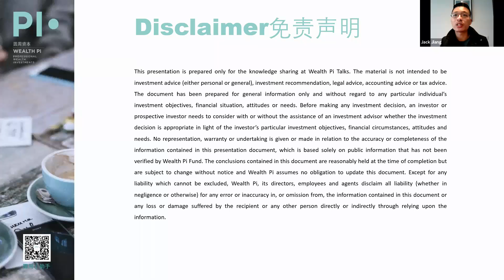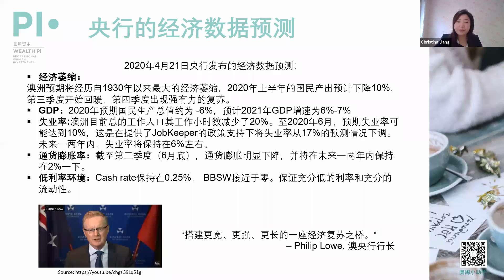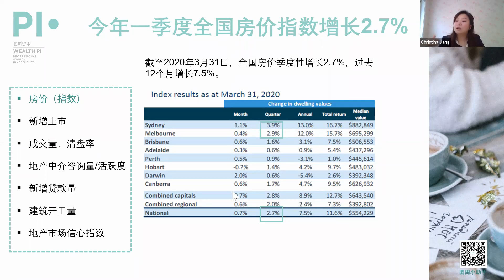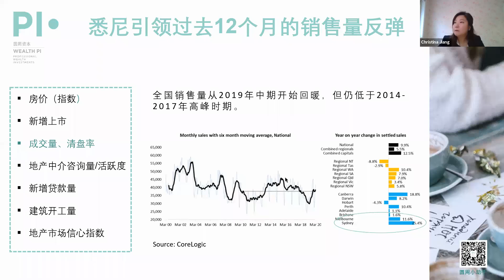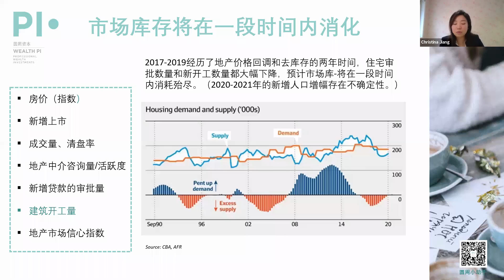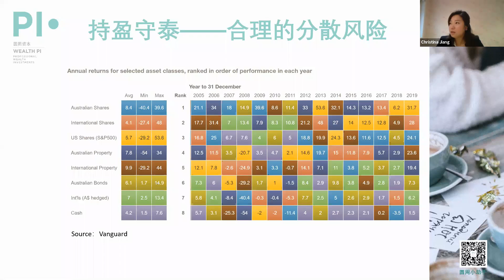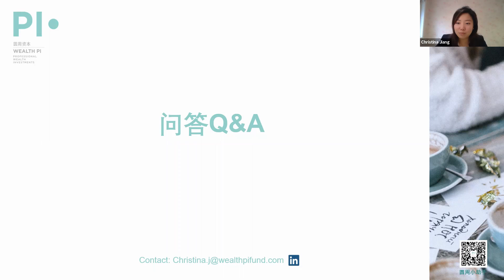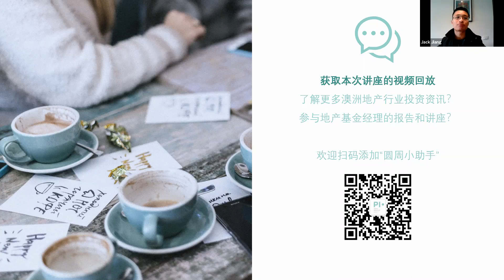【线上公开课】疫情下的地产行业，分析短期的市场经济数据、探讨可能面临的挑战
圆周合伙人Christina Jiang点评经济刺激政策、短期的房地产市场表现和投资风控